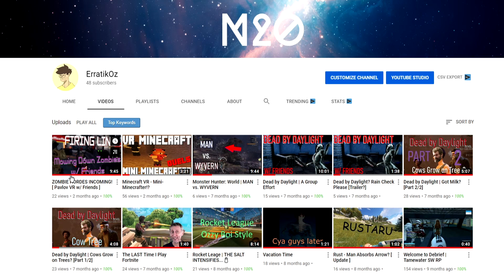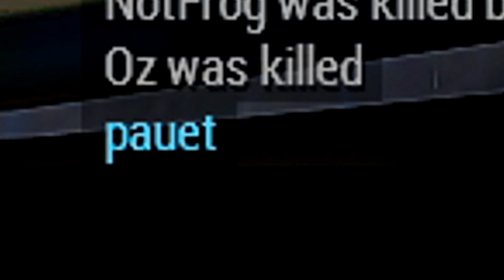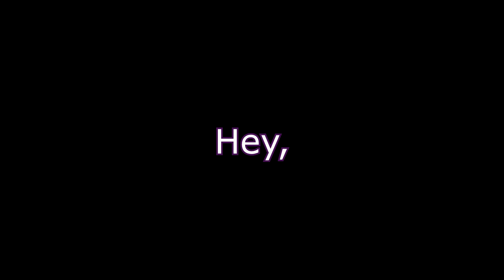Arma 3 - KOTH IS CHAOS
Today we try out Arma 3's king of the hill mode, which needless to say... I'm terrible at.